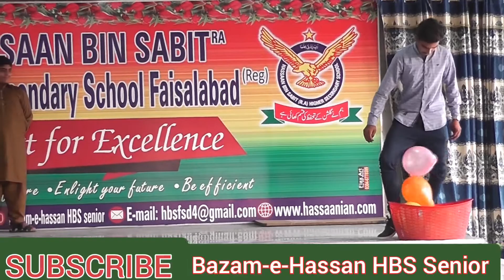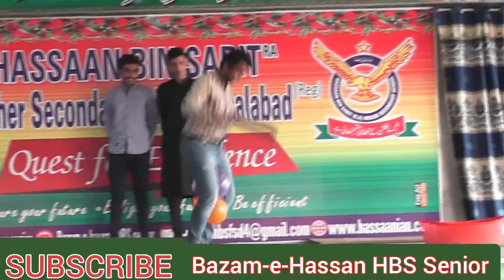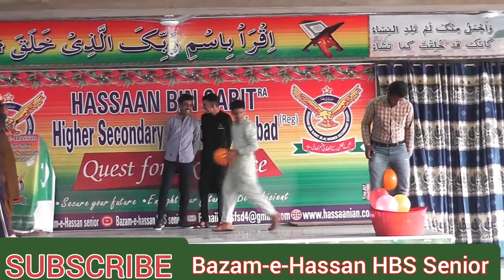HBS Game Show Bazam-e-Hassan HBS Senior